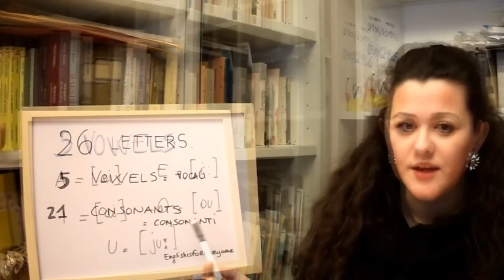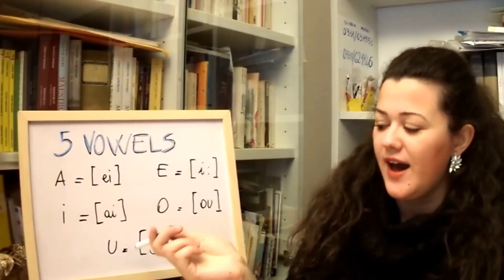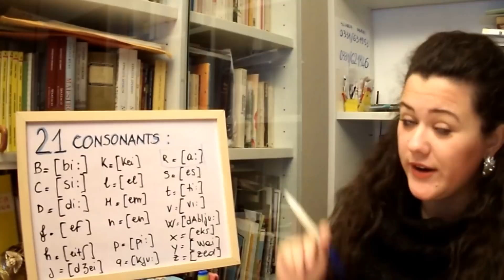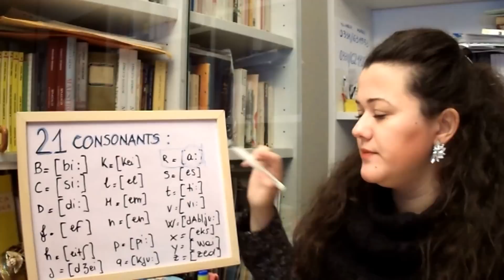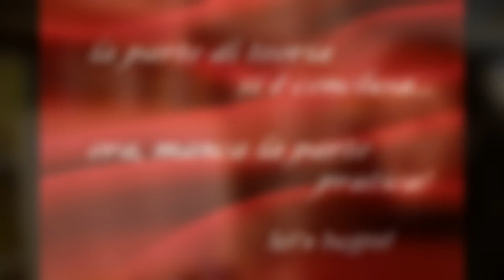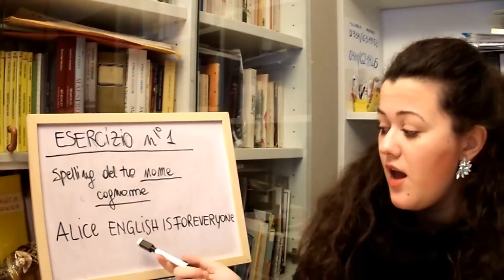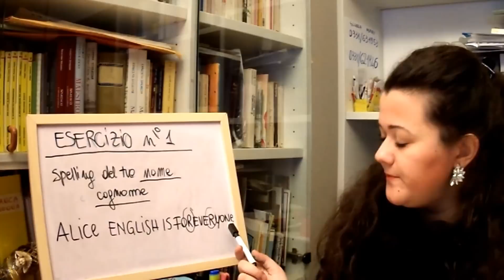ALFABETO INGLESE e SPELLING (principianti)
hi guys!

ecco qui la mia prima lezione di inglese! potete contattarmi personalmente sulla mia pagina facebook al